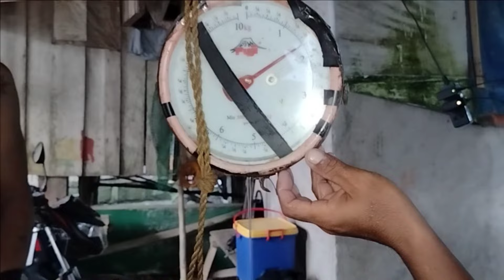DAY DIVE SPEARFISHING. ilang peraso lang pero SULIT sa benta